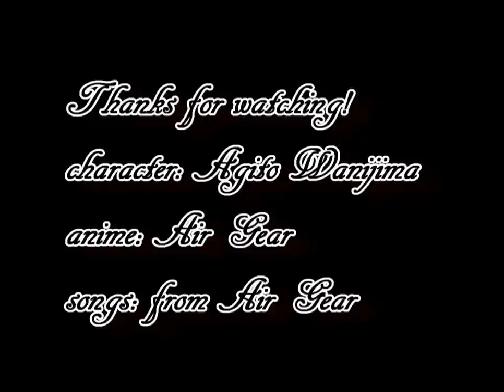Agito Wanijima Speed Draw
my second one! please notice that magical pencils appear towards the end... i do not own the anime OR the songs which are in the anime...